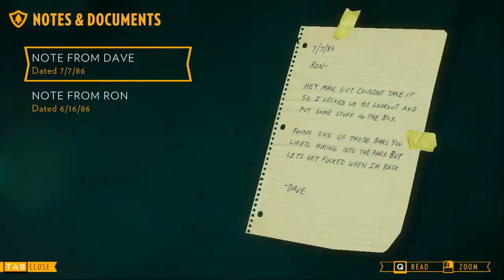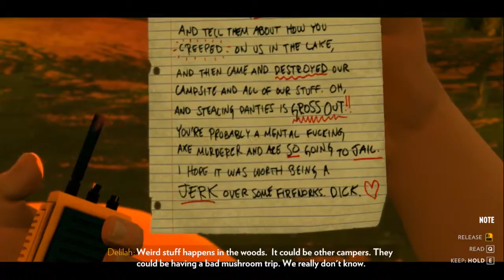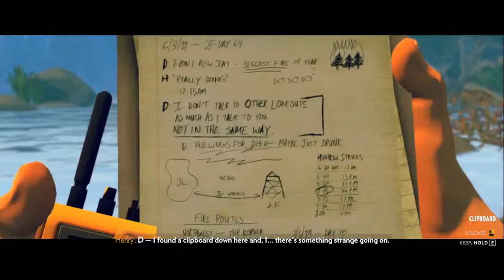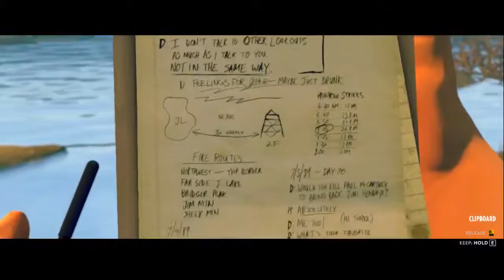SO MUCH STORY!!!!!!!!!!! (Firewatch EP.2)